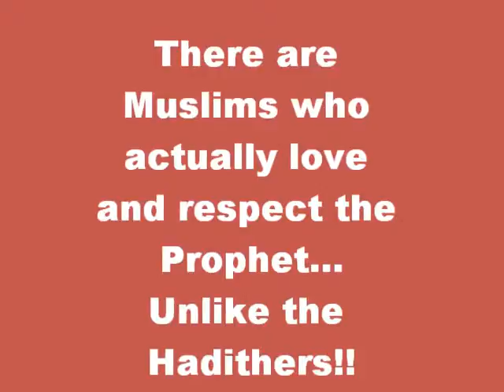Hadither Gem 11 / 5000 - Nonsense Hadith